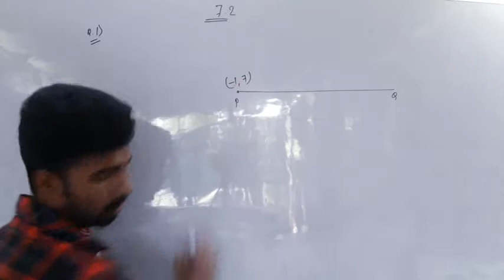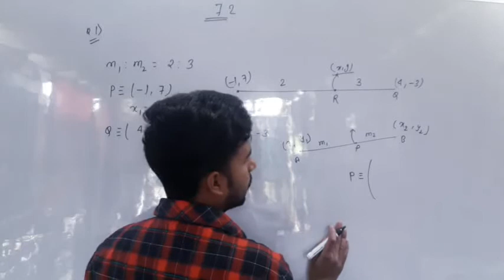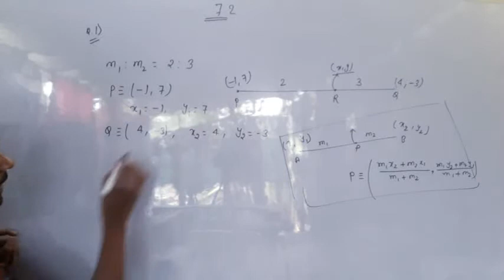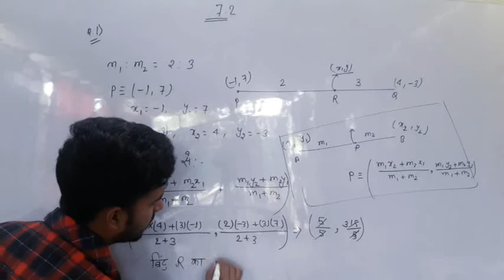Co ordinate geometry (NCERT -7.2- question no.1.)class 10th BSEB